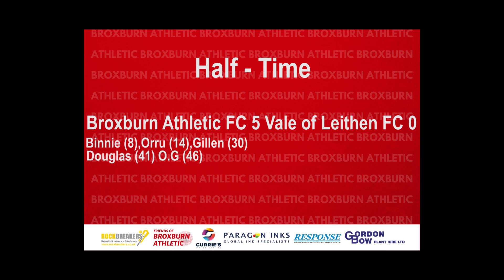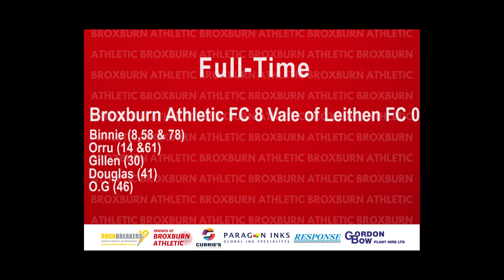Broxburn Athletic 8 - 0 Vale of Leithen - Interviews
Match highlights from our 8 - 0 victory over Vale of Leithen.